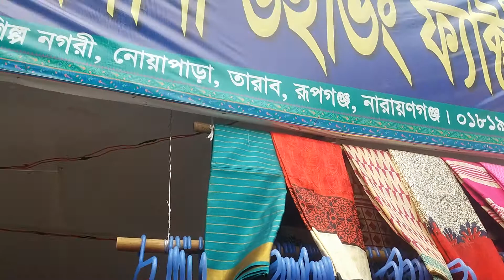ময়মনসিংহ হস্তশিল্প মেলা ঘুরাঘুরি/Mymensing handmade mela review